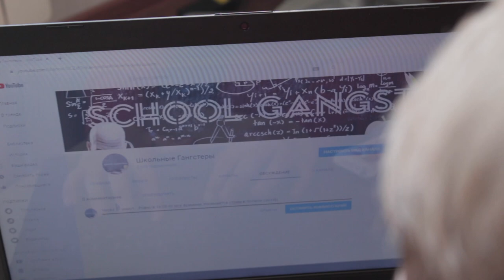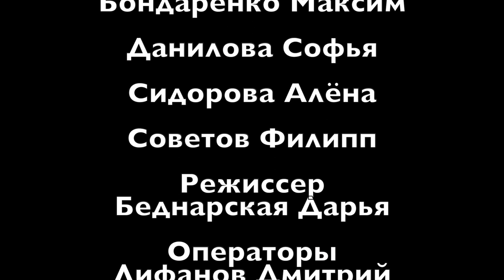Донат 180000 рублей!!! короткометражка из серии "Змей Горыныч"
Студия игрового кино “КРАСКИ” представляет новую короткометражку "ДОНАТ 180000 рублей" из серии "ЗМЕЙ ГОРЫНЫЧ". Они так называются, потому что у них три концовки, как и три головы у сказочного змея. Эта интересная история о том как блогеры, называющие себя "Школьные гангстеры" думали как заработать деньги и решили проводить стримы, ребятам это показалось реальной возможностью поднять бабла. И вот, проведя свой первый стрим "Как провести свободное время с пользой", раздав полезные советы и показав карточные фокусы, ребята обнаружили, что им повезло - кто-то отправил донат 180000 рублей! А вот что было дальше и что блогеры сделали с такой большой суммой денег, смотрите в нашем короткометражном фильме. И обязательно пишите в комментариях,какая концовка вам понравилась больше.
Смотрите на нашем канале лучшие фильмы и лучшие сериалы.